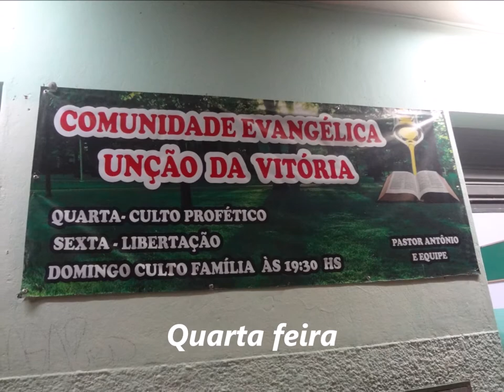Unção da Vitoria......10 Fevereiro 2021 - Alto Vera Cruz - B.H - M.G - Avisos